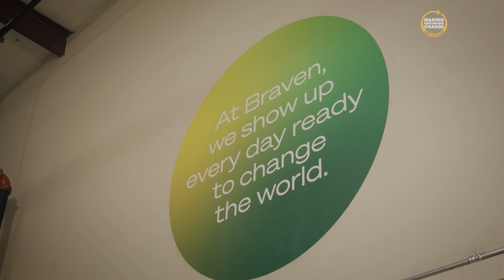Watch This Technology Remake Tons of Used Plastic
Most people know traditional recycling, which processes only about 10% of plastic, like bottles and other containers. Advanced recycling technologies, used by companies like Braven Environmental, focus on the other 90%.

Watch how Braven takes these hard-to-recycle plastics and transforms them into raw materials for new products, including new plastics, conserving natural resources.

Learn more about how advanced recycling is helping create a circular economy for plastics